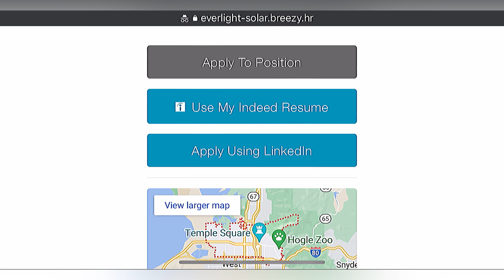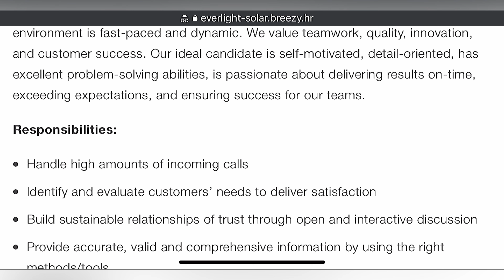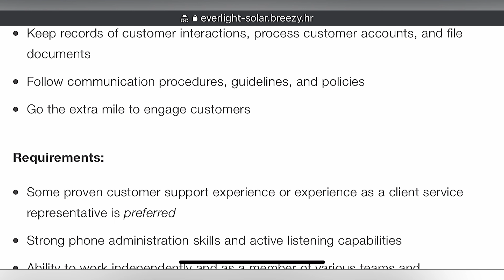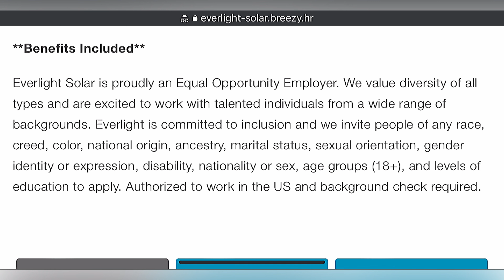GET PAID $30k-$40k PER YEAR TO WORK FOR Everlight Solar | HIRING NOW | 100% REMOTE JOB | APPLY NOW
💰Make $30k-$40k per year to work for Everlight Solar | No Degree Needed | Entry-Level | Work From Home Job Hiring Now. Make money from home while earning great pay. Apply now while it's fresh. We pray all the best for you on your employment journey! Stay positive!

📝 Need help with your resume?
No problem we have the solution!

If this job link is removed since
posting, this means that the company has received the maximum amount of applications or has filled the role already (since the date we shared the video). We encourage you to turn on
your notifications to get job leads immediately after we post them to get ahead of the crowd.

Musician: LiQWYD